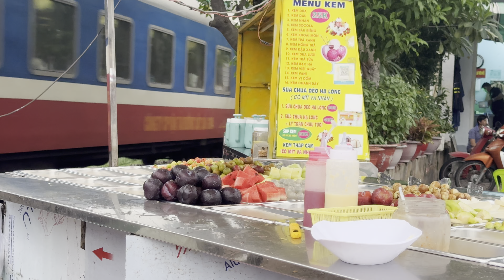Cắt trái cây nhanh sát cạnh đường ray tàu hoả , ẩm thực đường phố việt nam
Xem video này để xem cách cắt trái cây sát cạnh đường ray tàu hoả và thưởng thức ẩm thực đường phố tại Việt Nam! Khám phá món ngon Sài Gòn và học cách cắt trái cây một cách chuyên nghiệp!
ℹ️ Thông tin video
món ăn món ăn đường phố món ăn Việt Nam